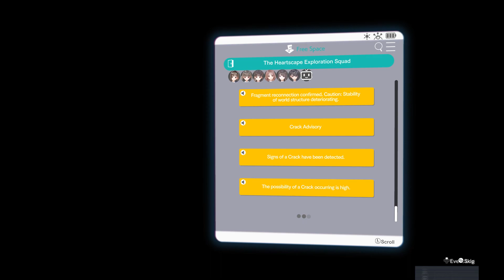Boundless Cobalt: Progression Echoes Another Step Forward [Tie] Chapter 3 Paragraph 1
ยินดีต้อนรับกลับสู่ Uniqcret Gaming! วันนี้เรากำลังเริ่มต้นการผจญภัยในโลกมหัศจรรย์ของ "Blue Reflection: Second Light" ซึ่งเป็นภาคต่อที่ได้รับแรงบันดาลใจจากเกมต้นฉบับและเนื้อเรื่องที่เข้มข้นของอนิเมะ

🎮 เริ่มต้นการเดินทางที่เต็มไปด้วยปริศนา
อาโอะ โฮชิซากิ พบว่าตัวเองถูกทิ้งไว้ในโรงเรียนมัธยมปลายที่โดดเดี่ยวท่ามกลางผืนน้ำ พร้อมกับเพื่อนนักเรียนหญิงอีกสามคน โดยไม่มีความทรงจำของตัวเอง พวกเธอออกเดินทางเพื่อไขปริศนาของโลกนี้ด้วยเวทมนตร์ งานฝีมือ และการสำรวจ เพื่อทวงคืนตัวตนที่สูญเสียไป

🔇 อธิบายการเล่นเกมเงียบ
ในขณะนี้ ฉันกำลังเตรียมตัวสำหรับการสอบแพทย์ในประเทศไทย การเล่นเกมแบบเงียบช่วยให้ฉันสามารถฟังเนื้อหาการเรียนในขณะเล่น "Blue Reflection: Second Light" ได้ ดังนั้นแม้ไม่มีคำบรรยาย คุณก็สามารถมุ่งเน้นไปที่ภาพและเนื้อเรื่องที่น่าทึ่งของเกมนี้ได้

✨ ไฮไลท์การเล่นเกม

ความท้าทายที่สมดุล: เดินทางไปกับความท้าทายด้านเวทมนตร์และการเตรียมตัวด้านวิชาการ
เครื่องมือที่เพิ่มความสะดวก: บางครั้งจะมีการใช้ตัวช่วยหรือสูตรโกงเพื่อเพิ่มประสิทธิภาพ
มุมมองที่ไม่เหมือนใคร: เพลิดเพลินกับเกมด้วยเสียงบรรยากาศเพื่อประสบการณ์ที่แตกต่าง
🌟 ร่วมผจญภัยแบบเงียบไปกับเรา
ดื่มด่ำกับการเดินทางที่ไม่ธรรมดาผ่าน "Blue Reflection: Second Light" ที่ยังคงความมหัศจรรย์ของเรื่องราวไว้ได้อย่างครบถ้วน การสนับสนุนของคุณมีความหมายกับเรามาก

🔗 สำรวจเพิ่มเติมกับเรา:

ค้นพบ Uniqcret: ก้าวเข้าสู่จักรวาลของเราได้ที่ เพื่อรับข้อมูลและการผจญภัยล่าสุด
อ่าน Uniqcret Universe: ดื่มด่ำกับเรื่องราวที่น่าหลงใหลของจักรวาลที่กำลังดำเนินไปได้ที่
เปิดสิทธิพิเศษสำหรับสมาชิก: ค้นหาเนื้อหาและสิทธิพิเศษสุดพิเศษผ่านแผนสมาชิกของเราได้ที่

In English

Welcome back to Uniqcret Gaming! Today, we're embarking on an adventure in the magical world of "Blue Reflection: Second Light," a sequel inspired by the original game and its rich anime narrative.

🎮 Embark on a Mysterious Journey
Ao Hoshizaki finds herself stranded in an isolated high school surrounded by water, with no memories, and accompanied by three other girls. Join them on a quest to uncover the mysteries of this world through magic, crafting, and exploration as they reclaim their lost identities.

🔇 Silent Gameplay Explained
I'm currently preparing for my medical exams in Thailand. This silent gameplay setup allows me to listen to study materials while playing Blue Reflection: Second Light. Without voice commentary, I can focus on the game's stunning visuals and narrative.

✨ Gameplay Highlights

A Balanced Challenge: Navigate the journey with magical challenges and academic prep.
Tools of Convenience: Occasionally, trainers or cheats are used to enhance efficiency.
A Unique Perspective: Enjoy the gameplay with ambient sounds for a different experience.
🌟 Join Our Silent Adventure
Immerse yourself in this unconventional journey through "Blue Reflection: Second Light," where the story's magic remains untouched. Your support means everything.

🔗 Explore More with Us:

for the latest insights and adventures.
Read the Uniqcret Universe: Dive into the captivating stories of our unfolding universe
Unlock Subscription Perks: Find exclusive content and perks via our subscription plans